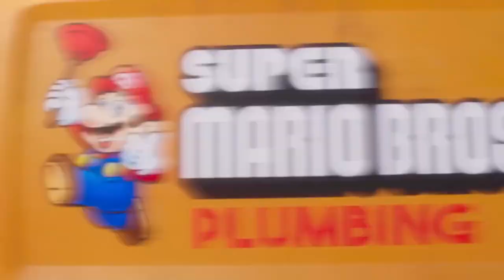THE SUPER MARIO BROS MOVIE Plumbing Commercial NEW 2023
Official The Super Mario Bros. Movie Plumping Super Bowl TV Spot 2023 | Chris Pratt Movie Trailer | Theaters: 7 Apr 2023 |
A plumber named Mario travels through an underground labyrinth with his brother, Luigi, trying to save a captured princess. Feature film adaptation of the popular video game.

The Super Mario Bros. Movie (2023) is the new animation movie starring Chris Pratt, Anya Taylor-Joy and Charlie Day.